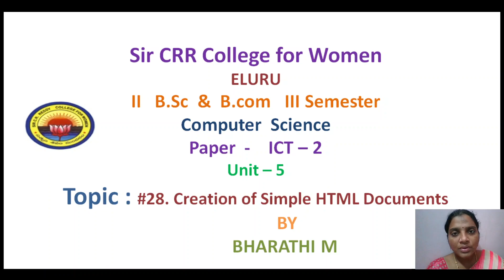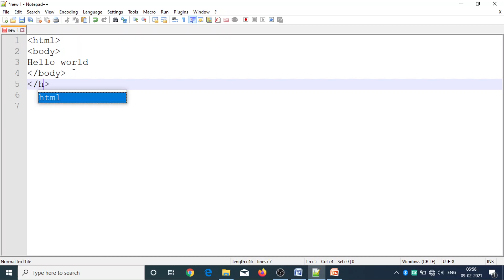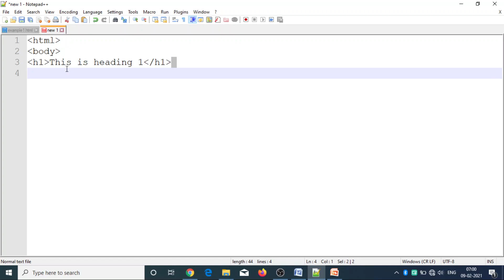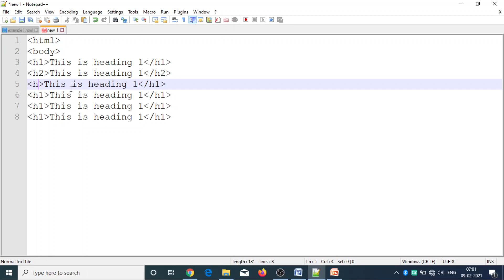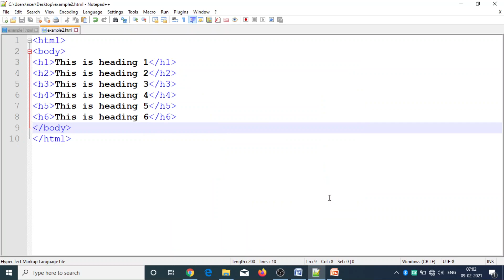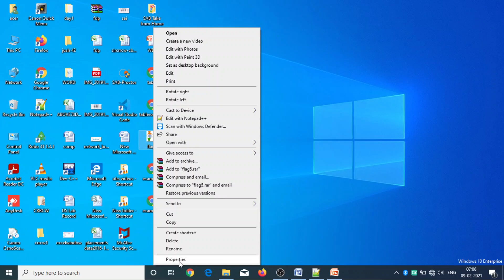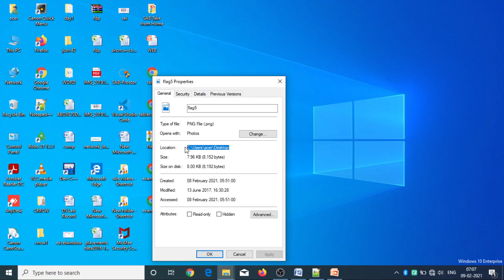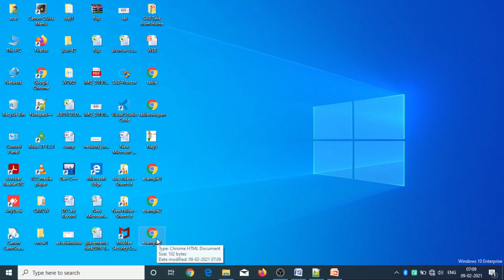28.II BSc & BCom 3rd Sem - Computers - ICT 2 - Unit 5 - Creation of Simple HTML Documents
28.II BSc & BCom 3rd Sem - Computers - ICT 2 - Unit 5 - Creation of Simple HTML Documents